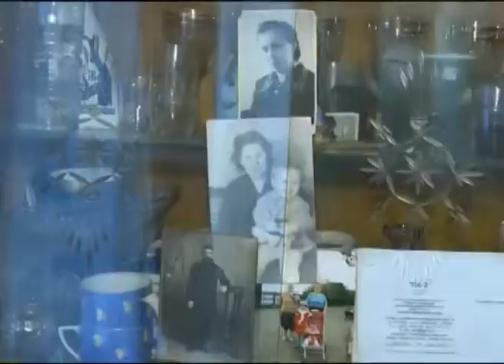Ярославна принимает поздравления со 102-ым днем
Ярославна принимает поздравления со 102-ым днем рождения

Никогда не жаловаться. Таков рецепт долголетия от Евлампии Ивановны Костомаровой. Ей исполнится уже 102 года!